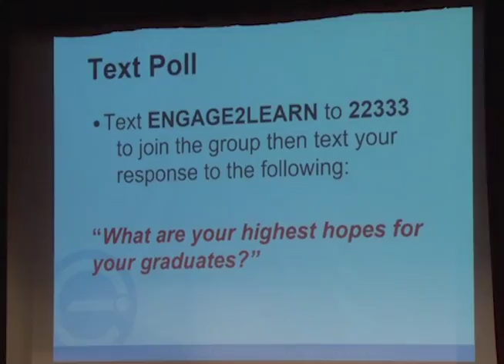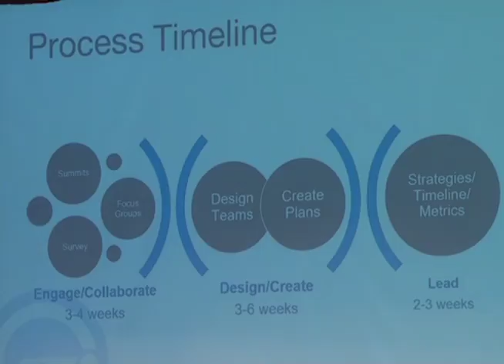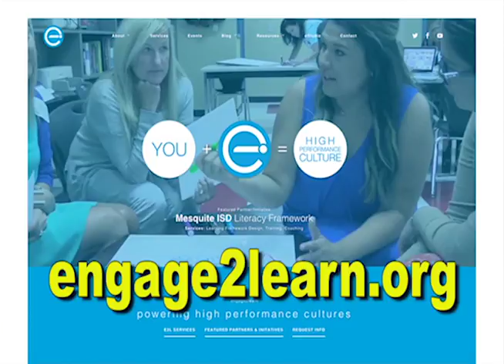Spartan Spotlight - Education Summit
Stafford MSD is seeking community support as they plan for the district's future.  On this week's Spartan Spotlight, Randall Williams learns about a series of summits to get the ball rolling.  Broadcast September 30th, 2016 on Stafford METV.